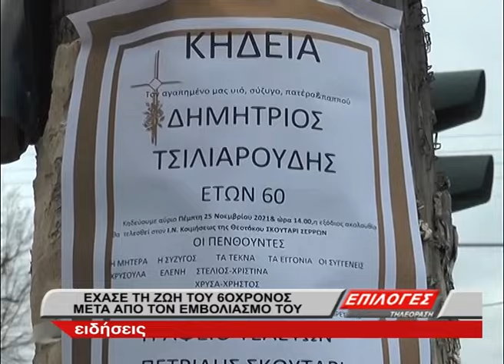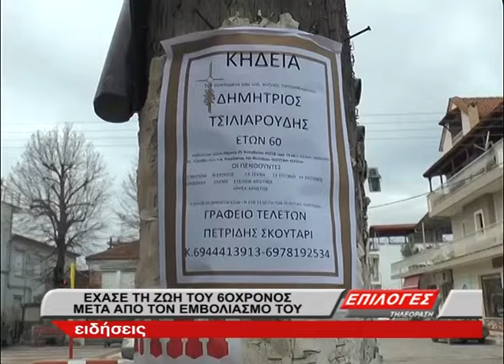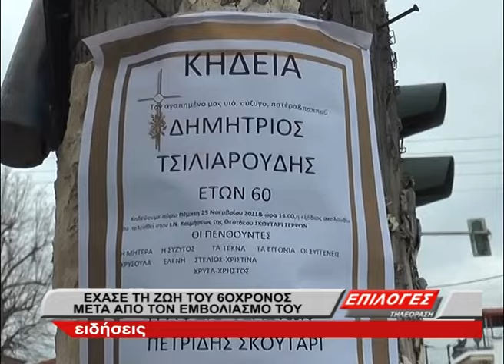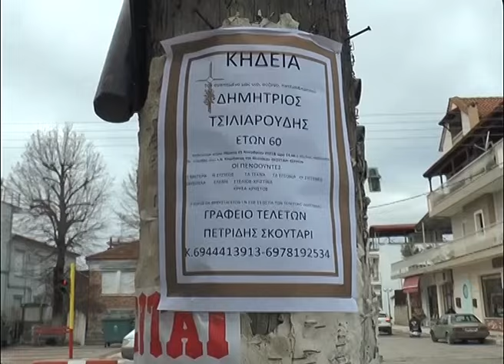Σέρρες: Συγκλονισμένος ο γιος του 60χρονου που έχασε την ζωή του λίγο μετά τον εμβολιασμό του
60 χρονος άντρας έχασε την ζωή του λίγη ώρα μετά τον εμβολιασμό του με το μονοδοσικό της jonhson στο Σκούταρι Σερρών. Ο γιος του εκλιπόντος προσπαθεί  να συνειδητοποιήσει τι έγινε. Ενώ οι κάτοικοι του χωριού παρά το δυσάρεστο περιστατικό  διατηρούν την ψυχραιμία τους και τάσσονται υπέρ του εμβολιασμού.